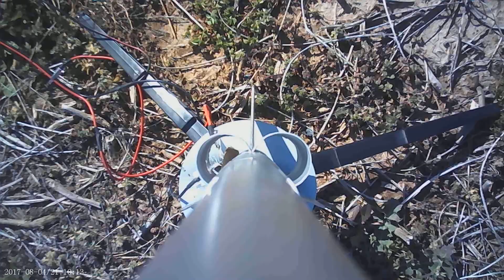Model Rocket Launch Mr. Scratch USB Camera April 3,2022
Awesome view of the launch of Mr. Scratch!
Rocket: Mr. Scratch (scratch build)
Engine: C6-3
Location: Spring Hill'